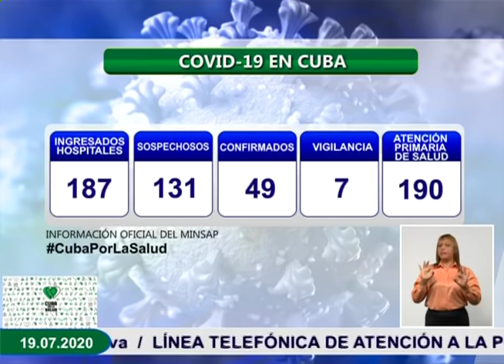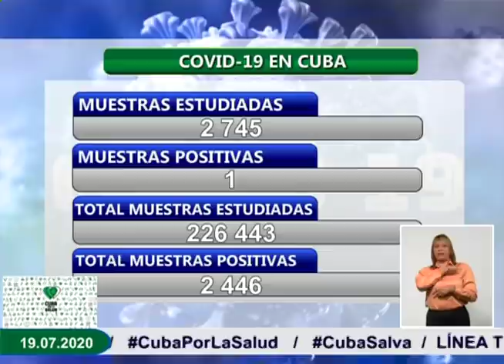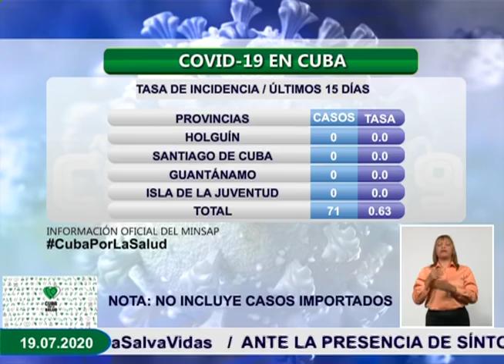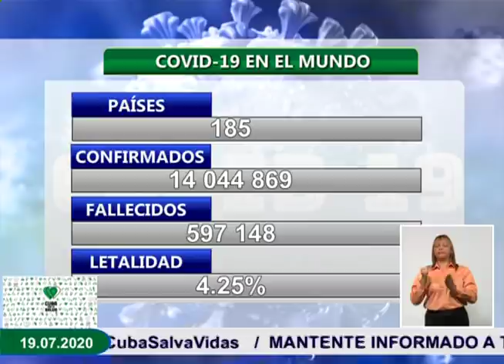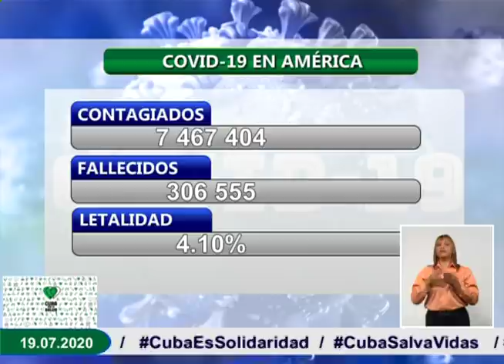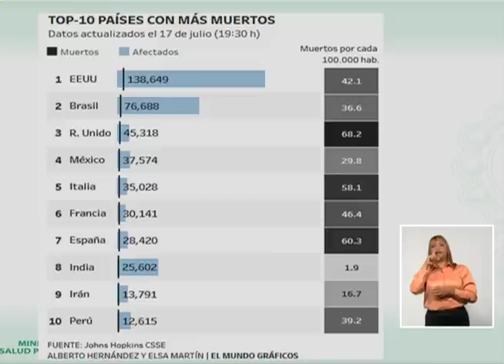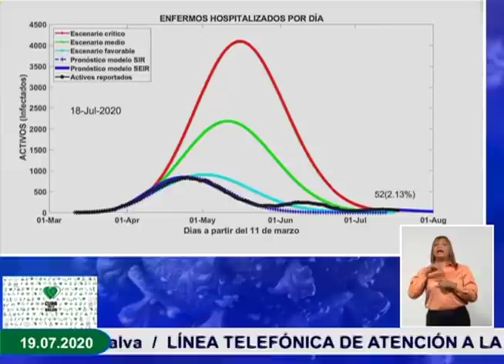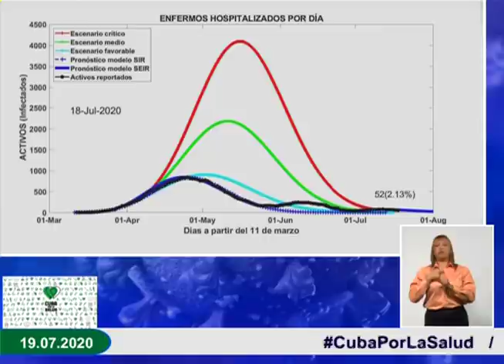Conferencia de Prensa: Cuba frente a la COVID-19 (19 de julio de 2020)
El Dr. Francisco Durán García, Director Nacional de Epidemiología del Ministerio de Salud Pública de Cuba, informó hoy en Conferencia de Prensa, que fue confirmado un nuevo casos de Covid-19, para un acumulado de 2 446 en el país. De ellos se han dado en total, 2 308 altas médicas, para un 94,4% de casos recuperados. Cuba.